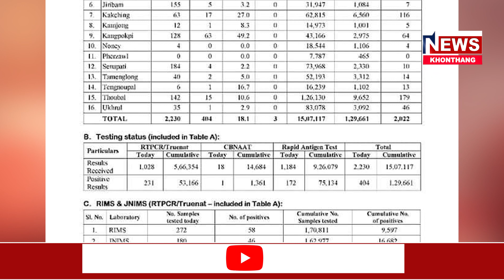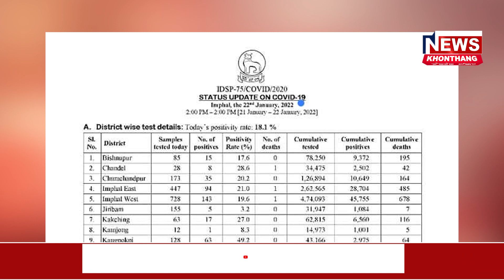MANIPUR COVID-19 UPDATE404 new positive case, 3 death case.